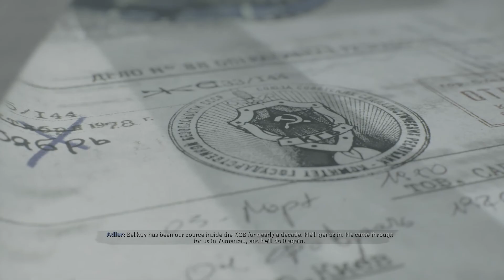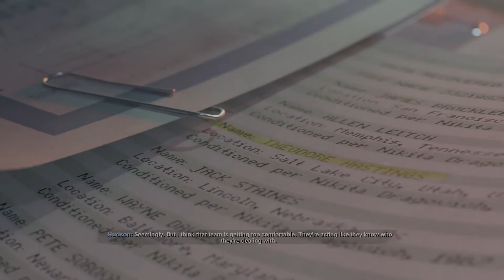Call of Duty Black Ops: Cold War Campaign (PS5 Gameplay) Ep. 5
Hey everyone welcome to the video ! I'm sleepymarv and welcome !
Have a great day and be safe !
THIS IS A NO COMMENTARY SERIES.